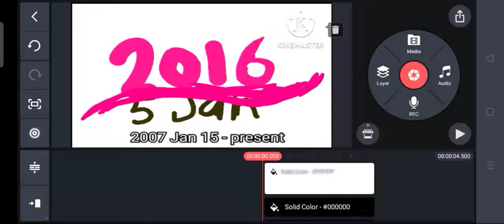2016, 5 Jan Logo - Channel ID: Open (15.01.2007 - 03:14)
Trying to bff

Trying to bff

Trying to bff

Trying to bff

Trying to bff